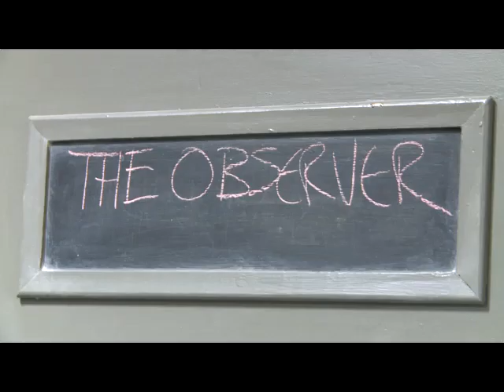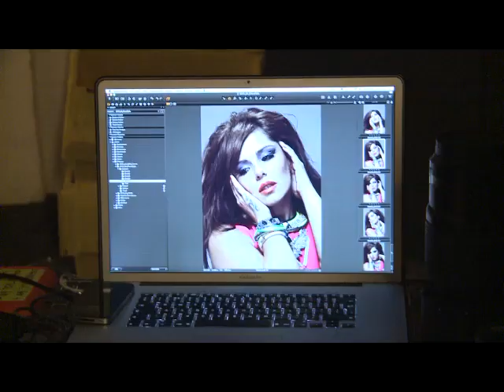Cheryl Cole - The Observer Interview & Behind The Scenes Photoshoot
The Girls Aloud singer talks to Alice Fisher about her third solo album A Million Lights and new single Call My Name, a collaboration with producer Calvin Harris. Cheryl talks about her favourite album track, Screw You, and how she can't wait to go on tour again. Read the interview with Cheryl Cole in the Observer Magazine on Sunday 27 May.

Credit Rightster News